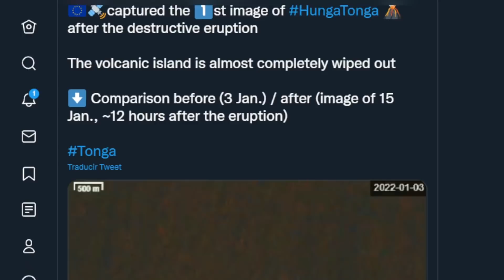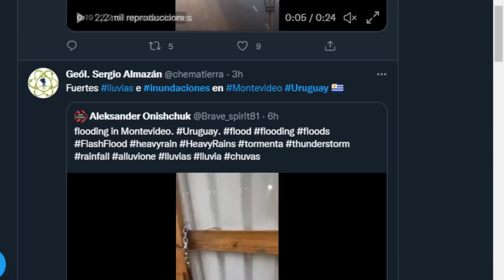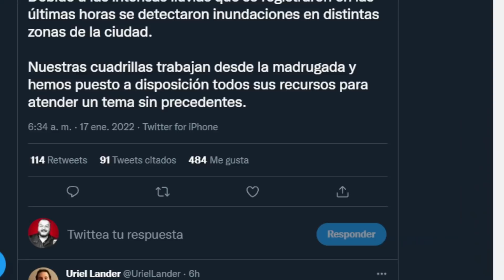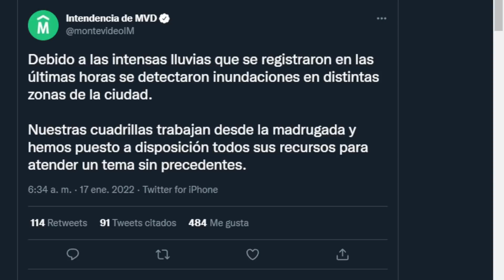Desaparece ISLA del Volcán TONGA | 2 Tornados en pleno Enero | Inundaciones en Uruguay | OMICRÓN